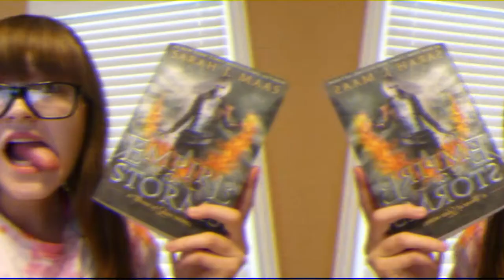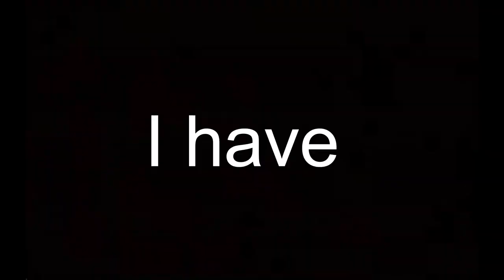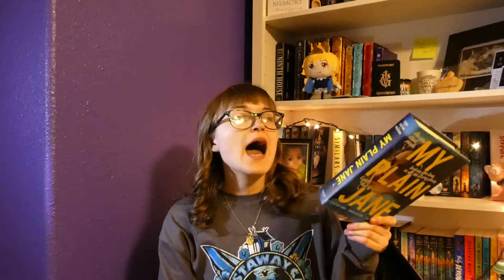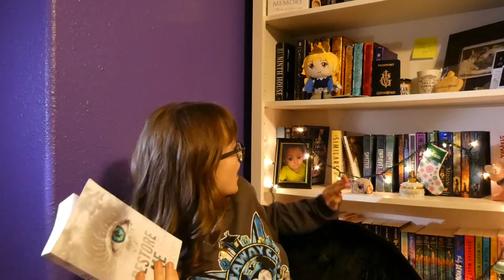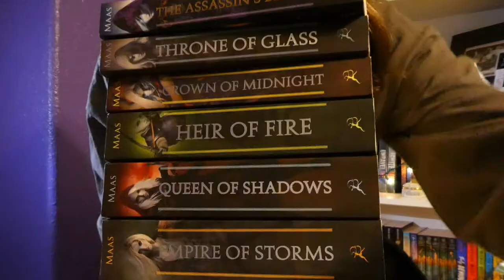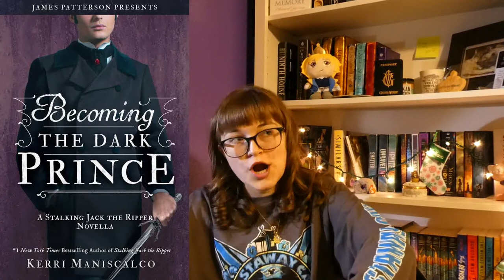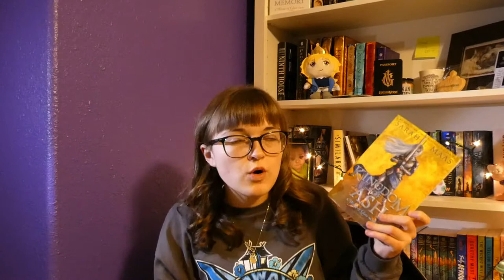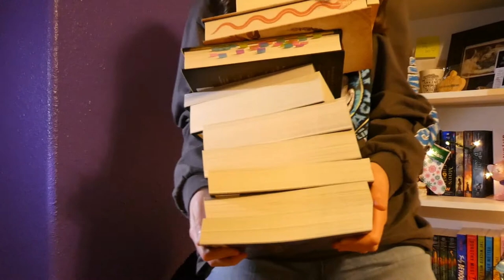All of the Books I Read in 2019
The last video of the year and decade!! That's kind of scary...
MY BOOK CLUB IS BACK UP AND RUNNING!!!
January's BOTM is "The Seven Husbands of Evelyn Hugo"
by Taylor Jenkins Reid

WHY I CALL MYSELF A BULLDOZER!:
My first hate comment called me "rases" (yes spelled just like that) and I know exactly what your thinking what does "rases" mean? Well, I looked it up on dictionary.com and the only thing I found was a synonym for rases... the synonym is raze and now you're wondering what raze means... well raze means: to tear down; demolish; level to the ground.
So I mean yeah I am a bulldozer. :)
I know what they meant to say but I'm not. The person who said that doesn't even know me.

Just a normal girl trying to be an author... okay maybe I'm not normal. ♥

Social Medias!

How COPPA affects my channel:
Due to Youtube having to agree with COPPA policies, my channel has become a kids channel. And because of that, I will lose the right to comments, cards, and end screens. It makes me sad that I am losing my favourite things about being a YouTuber, I mean, my nickname came FROM A COMMENT! On Monday's I'll post a thing on my story to where you can comment if you want. If you want to comment after those 24 hours you can just DM me or comment on my most recent post!

Want some free music to play in your videos without copyright?